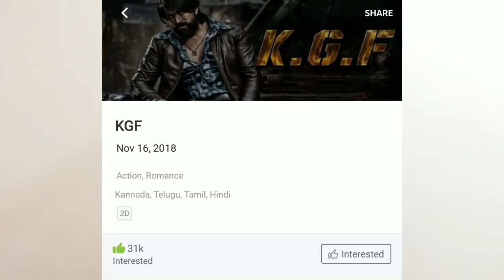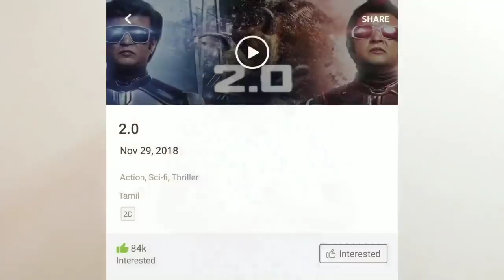Sarkar Created A New Record In Book My Show 🔥 -Promotions For Sarkar Is In Vera Level 👌| Exclusive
" Sarkar New Record In Book My Show "